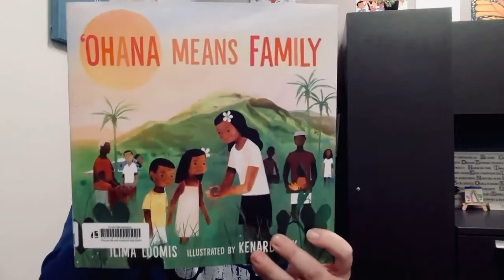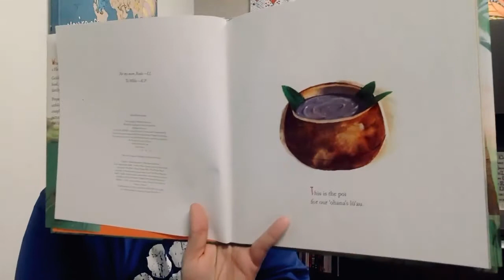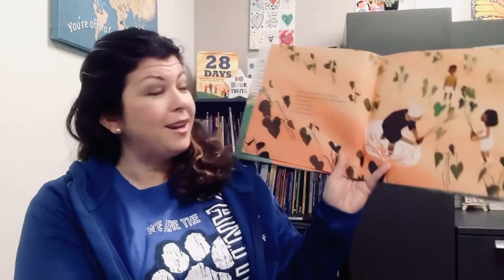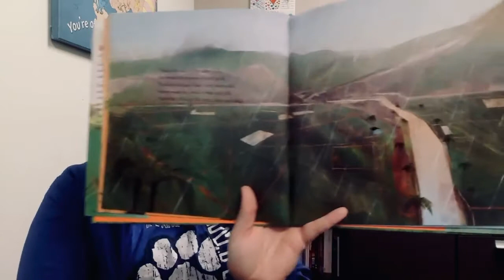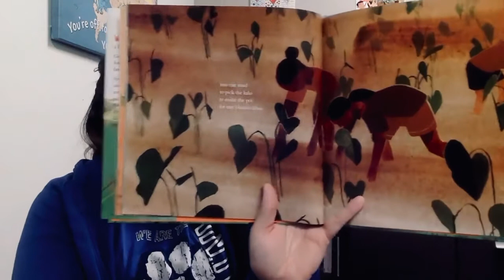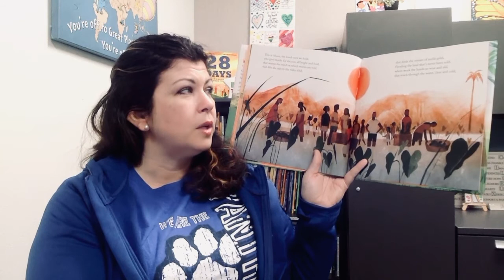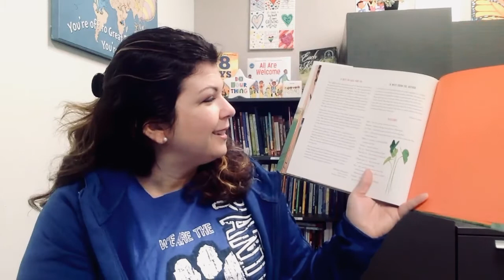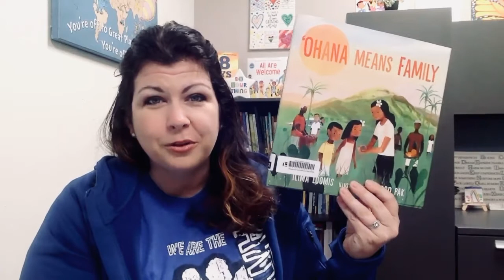Read Across America Week: “Ohana Means Family” by Ilima Loomis & Kenard Pak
Join us today as we celebrate family, or Ohana, and travel to Hawaii to learn what makes the tradition of a Hawaiian lū’au unique!